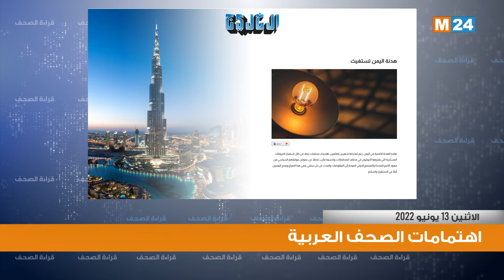قراءة في أبرز اهتمامات الصحف العربية